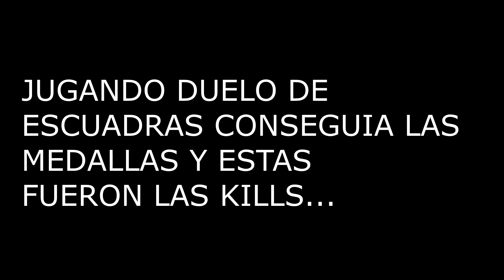¡ESTO ES LO QUE HICE PARA OBTENER GRATIS LA NUEVA INCUBADORA GUERREROS LEGENDARIOS en FREE FIRE!